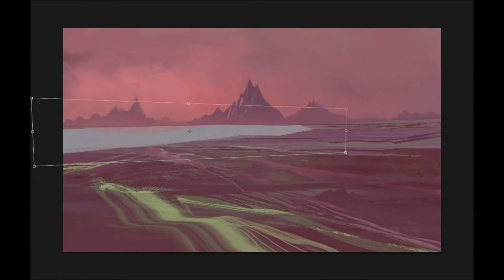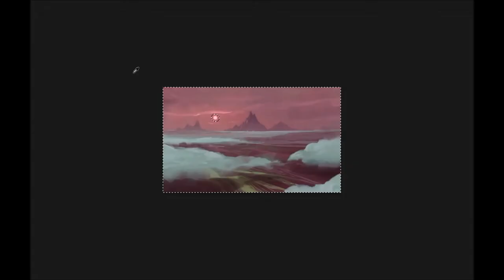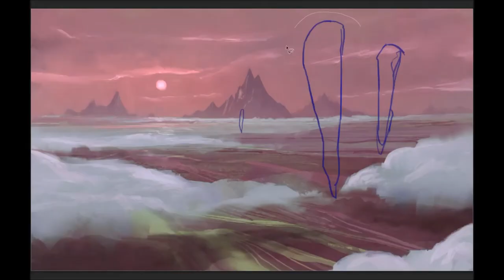Day 10 speed up Digital Painting